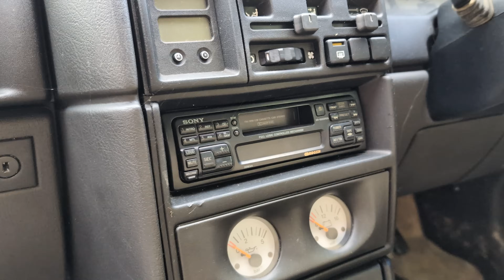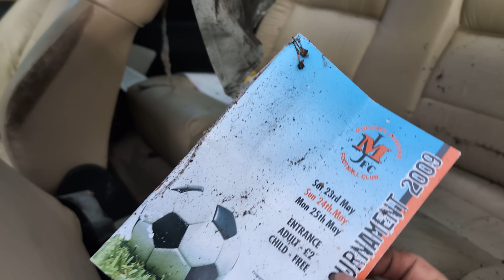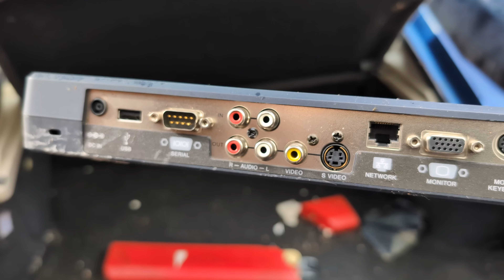From Junkyard to Jewel - Reviving a Neglected Vauxhall Calibra PT1